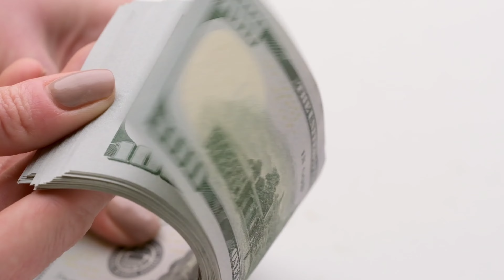Jhandi Munda King App Kaise Khele | New Teen Patti Earning App | 3 Patti Se Paise Kaise Kamaye ?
Jhandi Munda King App Kaise Khele | New Teen Patti Earning App Today | 3 Patti Se Paise Kaise Kamaye ?

                  video topic...